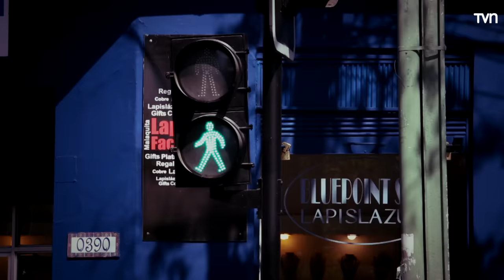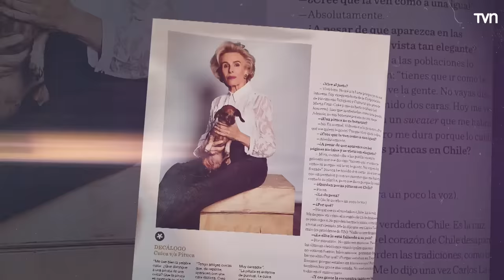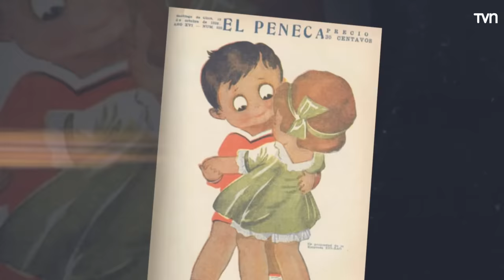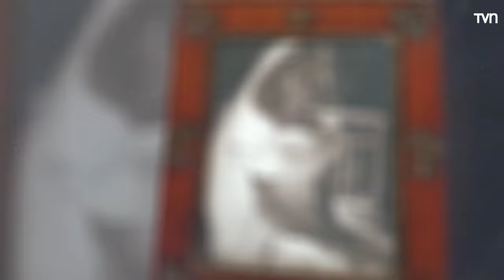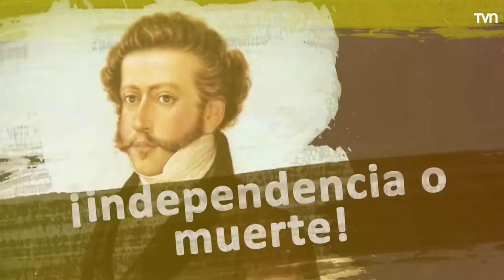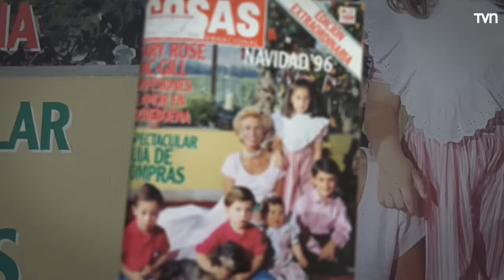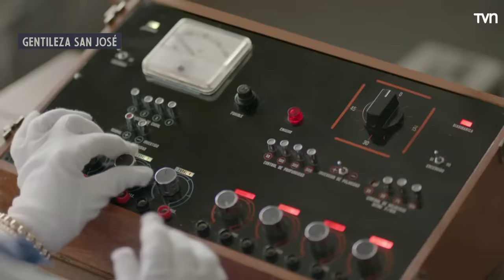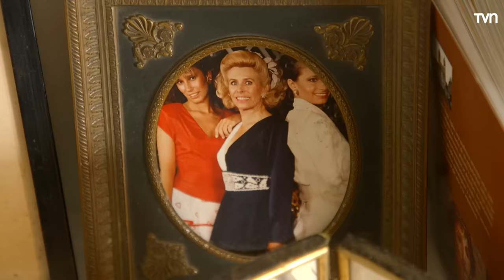Mary Rose McGill | Sin Parche - T3E8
En el octavo capítulo de la tercera temporada de "Sin Parche", Santiago Pavlovic conversó con la destacada mujer de la alta sociedad chilena, Mary Rose McGill.